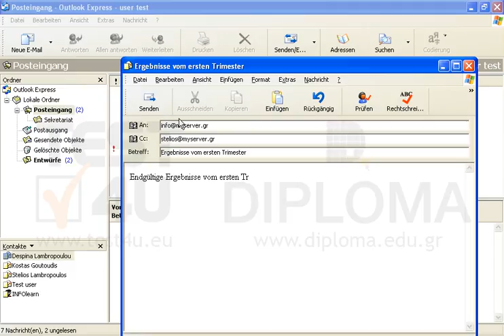Verfassen und senden Sie eine neue Nachricht an und eine Kopie (Cc) an...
Verfassen und senden Sie eine neue Nachricht an und eine Kopie (Cc) an mit dem Betreff Ergebnisse vom ersten Trimester und den Text Endgültige Ergebnisse vom ersten Trimester 2004Möchten Sie mehr. Laden Sie das TEST4U demo herunter